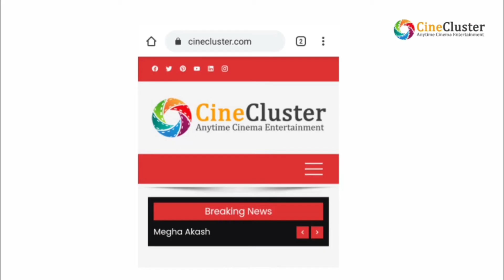அஜித்-விஜய் முதன்முறையாக எப்போது, எப்படி சந்தித்தார்கள் தெரியுமா? | Ajith Kumar | Vijay